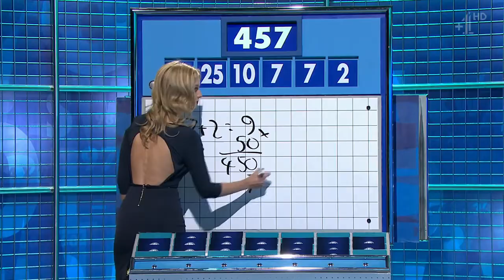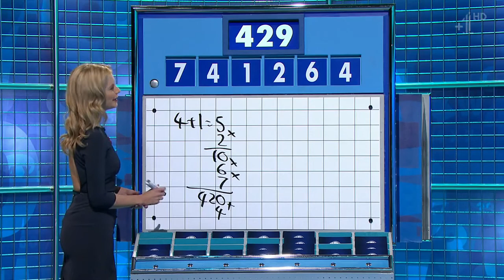Rachel Riley - Countdown - 10-11-16